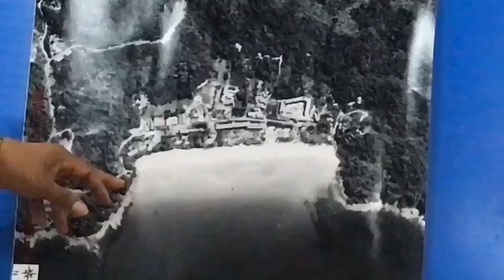รองนายกเล็กกะรนมั่นใจ ที่ดินรกร้างถูกออกโฉนดทับ เป็นคลองบางรัก ได้เวลาตามหาและทวงคืน